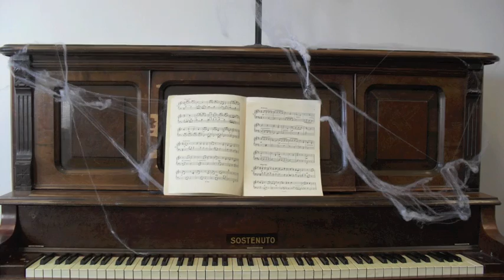Riverlands Montessori School - Grab the Goanna ABC Classic FM - Grand Piano Competition Entry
Riverlands Montessori School's Entry to Grab the Goanna.